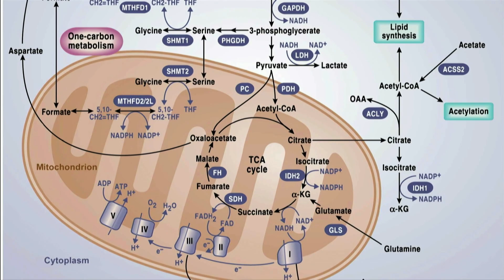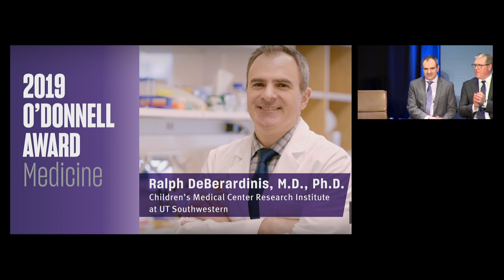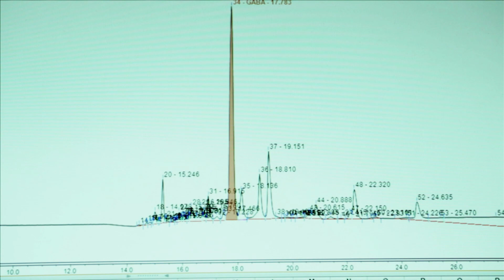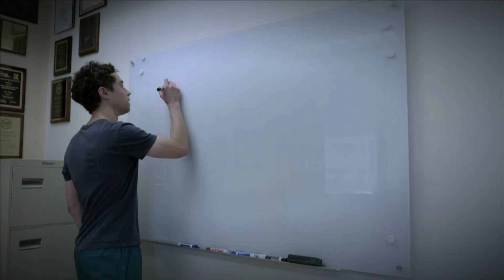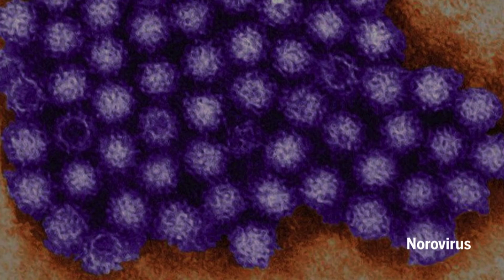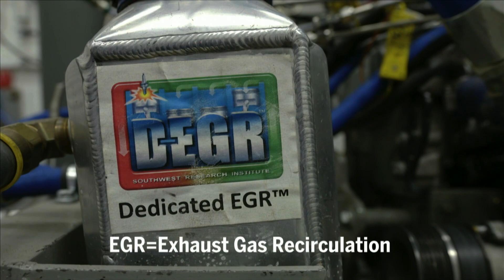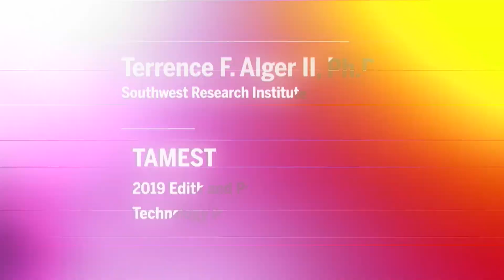TAMEST 2019: Edith and Peter O'Donnell Awards Dinner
2019 TAMEST Edith and Peter O’Donnell Awards

Changing our understanding of cancer. Creating new molecules. Discovering new ways that bacteria in the body can affect whether or not we get sick from viruses. And developing technology that results in lower levels of pollution and better fuel economy for vehicles.

These are the discoveries by Texas’ rising stars in research being honored with the 2019 Edith and Peter O’Donnell Awards by TAMEST:

Medicine
Ralph DeBerardinis, M.D., Ph.D.
Chief, Division of Pediatric Genetics and Metabolism at UT Southwestern Medical Center
Director, Genetic and Metabolic Disease Program, Children’s Medical Center Research Institute at UT Southwestern

Engineering
Hal S. Alper, Ph.D.
Associate Chair and Paul D. & Betty Robertson Meek Centennial Professor in Chemical Engineering, The University of Texas at Austin

Science
Julie Pfeiffer, Ph.D.
Kern and Marnie Wildenthal President’s Research Council Professorship in Medical Science, UT Southwestern Medical Center

Technology Innovation
Terrence F. Alger II, Ph.D.
Director, Powertrain Engineering Division, Southwest Research Institute

The Edith and Peter O’Donnell Awards showcase the best and brightest in Texas research, whose creative work could have a lasting impact on our lives. Their work meets the highest standards of science, and the paths to their discoveries show immense ingenuity and imagination. The awards are named in honor of Edith and Peter O’Donnell, who are among Texas’ staunchest advocates for excellence in scientific advancement and STEM education.